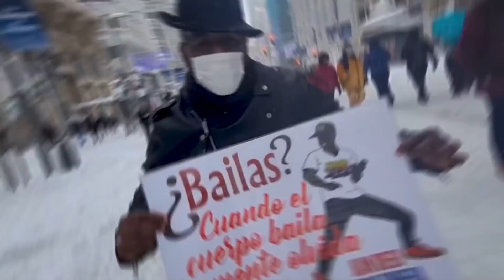ahora PAPA NOEL es así 🔥 afronoel bailando SALSA